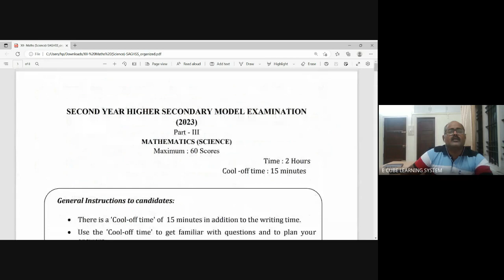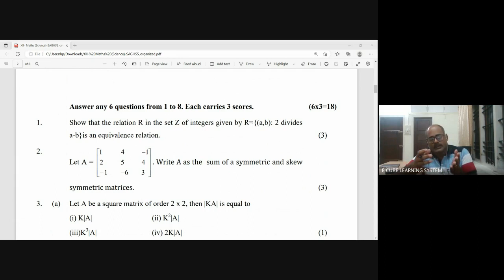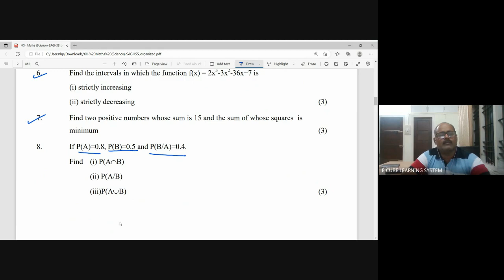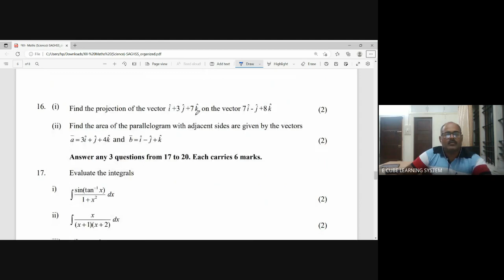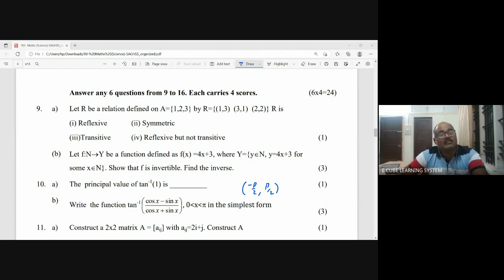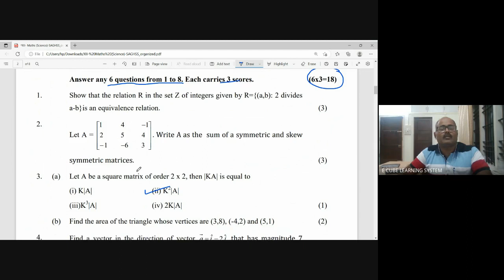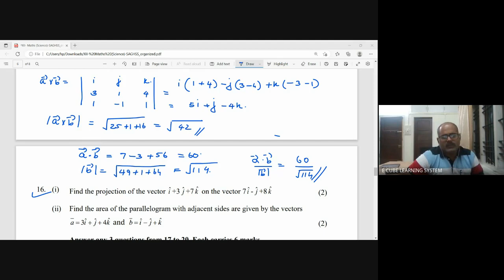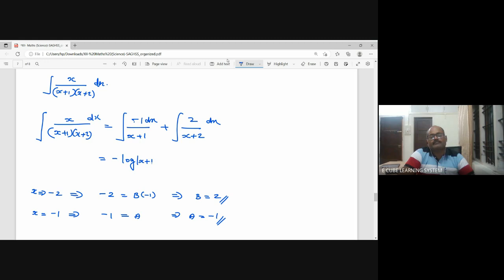+2 A&B MAT QP discussion -16/02/23